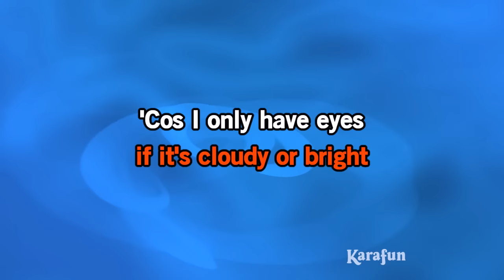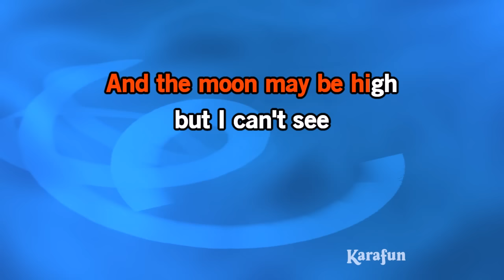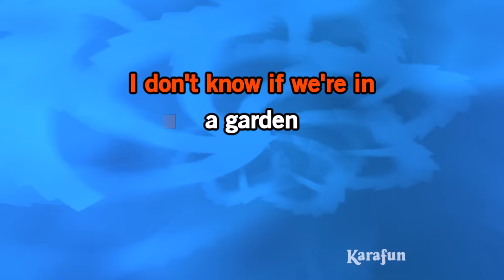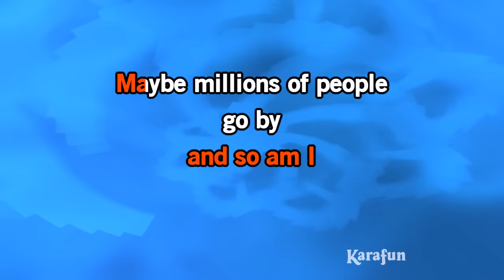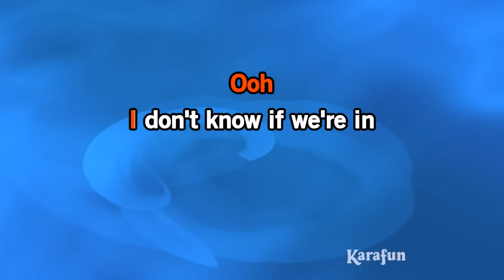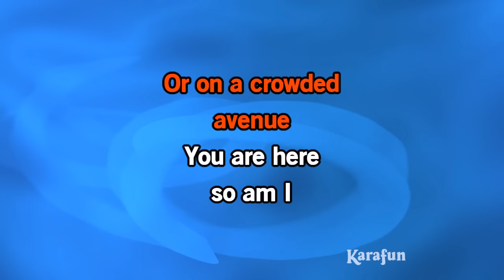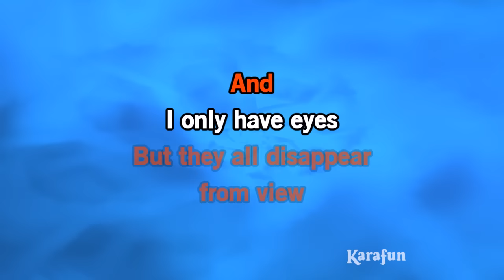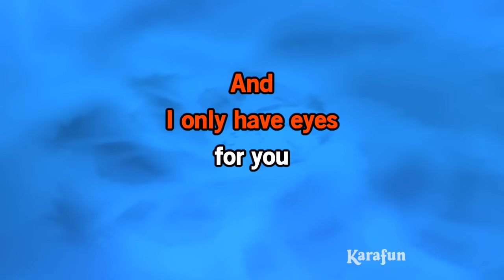I Only Have Eyes for You - Frank Sinatra | Karaoke Version | KaraFun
ℹ️ This version contains a low volume vocal guide to help you learn the song. The karaoke version without the vocal guide is available This recording is a cover of I Only Have Eyes for You (With Count Basie & His Orchestra) as made famous by Frank Sinatra. This version is not the original version, and is not performed by Frank Sinatra. This instrumental/playback version contains a vocal guide, the lyrics and backing vocals.